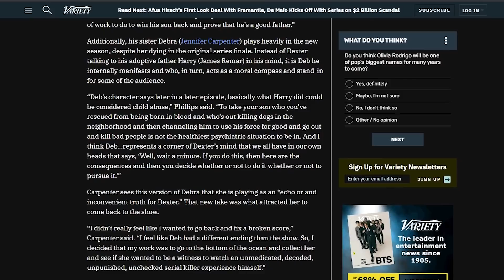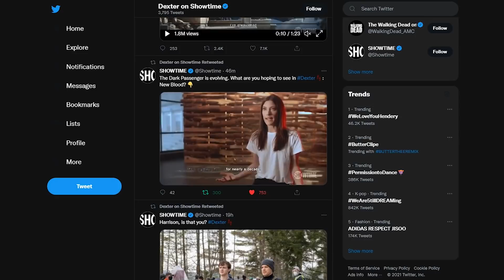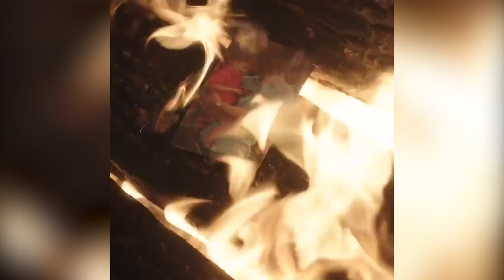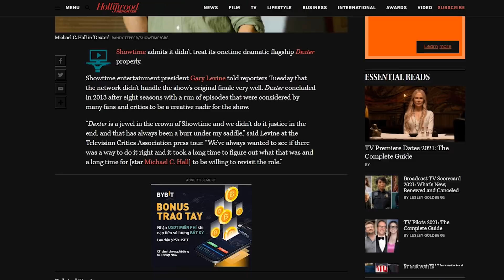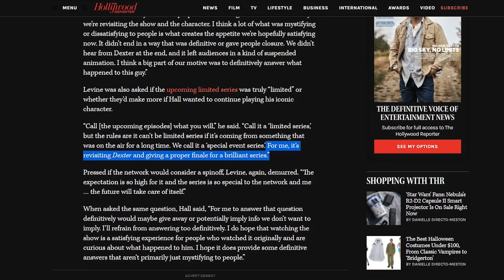Dexter: New Blood Deb & Harrison News | TCA21 Panel | Dexter Season 9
Dexter Season 9: New Blood. Debra Morgan & Harrison news from TCA21. What to expect, & what characters are returning.

Showtime held a Dexter panel about season 9/New Blood at Summer TCA 2021. Michael C. Hall (EP/Dexter), Julia Jones (Angela), Jennifer Carpenter (Deb), Clyde Phillips (Showrunner/EP), Scott Reynolds (EP), and Marcos Siega (Director/EP) talked with television critics about what to expect from the Dexter revival. The new season is titled New Blood and will feature the return of Dex’s sister Deb, and his son Harrison.

Dexter: New Blood is a continuation of the popular Showtime series starring Michael C. Hall as Dexter Morgan. The original show ran for eight seasons from 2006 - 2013. Dexter was a popular show, and generally critically acclaimed through its first four seasons. When the series finale aired fans and critics alike were disappointed with the ending. Eight years later Dexter is back and the original showrunner Clyde Phillips hopes New Blood will give the character the ending he deserves. He has stressed that the limited series is a new imagining and more than just a continuation or addition of a season 9. Everything that happened in the first eight seasons still stands, but this will be its own thing.

The release date for Dexter’s ninth season is November 7, 2021. This video discusses returning cast members like Jennifer Carpenter as Debra Morgan, and John Lithgow as the Trinity Killer Arthur Mitchell. The new behind-the-scenes teaser Showtime just released features brand new footage from the Dexter reboot.

8 years after Dexter Morgan went missing in the eye of Hurricane Laura, everyone in Miami believes he is dead. His son Harrison made it to Argentina with Hannah, and Dexter lived under an assumed name in Oregon. Now he’s settled in Iron Lake, NY, working at a local hunting outfitter under the alias Jim Lindsay.

Dexter's new revival cast also includes Julia Jones (Westworld), Alano Miller (Sylvie’s Love), Johnny Sequoyah (Believe), Jamie Chung (Lovecraft Country), Oscar Wahlberg (NOS4A2), Jack Alcott (The Good Lord Bird), and Michael Cyril Creighton. Clancy Brown will play a new villain that Dexter will have to face off against. Clyde Phillips, who served as the showrunner for the four first seasons of Dexter, will return for that role, as well as produce alongside Hall and director Marcos Siega.

Dexter Stuff:
🔪 Complete TV series (Blu-ray)
🔪 Collector’s Edition
🔪 Darkly Dreaming Dexter book
🔪 Complete book series

The Dexter television series follows the life of Dexter Morgan (Michael C. Hall), a Miami Metro Police Department blood pattern analyst with a double life. While investigating murders in the homicide division, Dexter hunts and kills murderers who have escaped the justice system.

The series is based on characters created by Jeff Lindsay for his "Dexter" series of novels. Although the first season is based on the events of the first book, Darkly Dreaming Dexter, the series' subsequent seasons follow different storylines than in the novels. DEXTER was developed for television by James Manos, Jr.

0:00 Intro
0:49 Debra Morgan’s Return
2:18 Original Cast Returning?
2:48 Harrison’s Return
5:13 Is it a Definitive Ending?
7:05 Final Thoughts